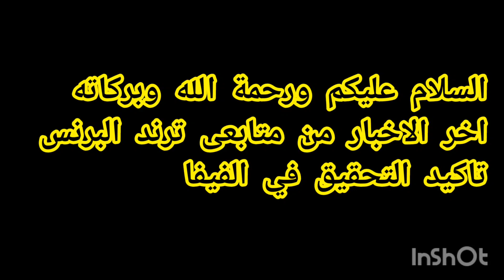الاتحاد الدولى لكرة القدم يحقق حاليا وياكد ان بعض الحكام تقاضا رشوة|الصحفى ماهر جنينه اكد الخبر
رئيس الفيفا والاتحاد الدولى يعلنون القرار النهائي|رئيس الفيفا يعلن  إعادة مباراه